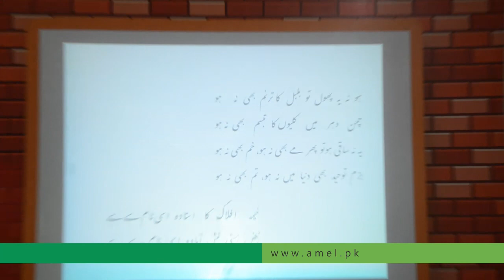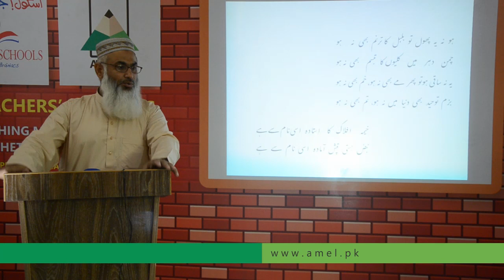Why study of Holy Prophet life is compulsory to be a good teacher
اچھا استاد بننے کے لیے رسول اللہ ﷺ کی زندگی کا مطالعہ کیوں ضروری ہے؟